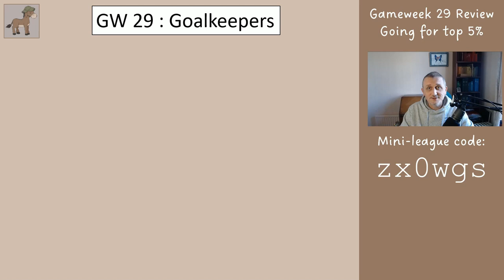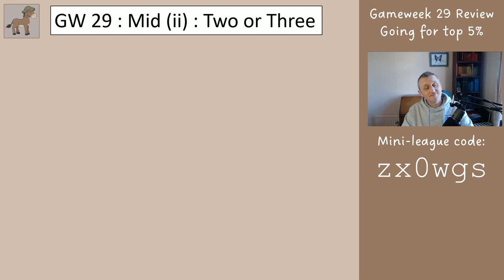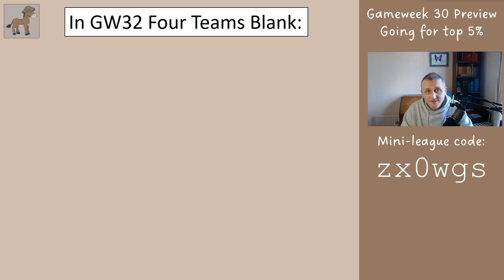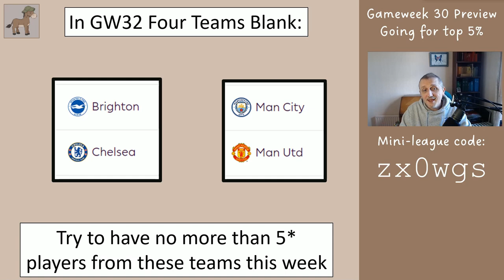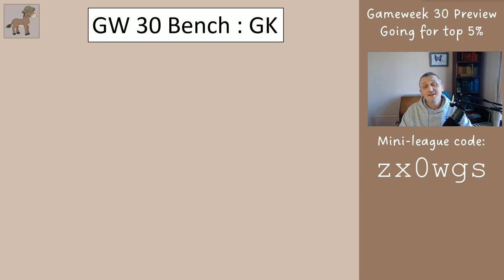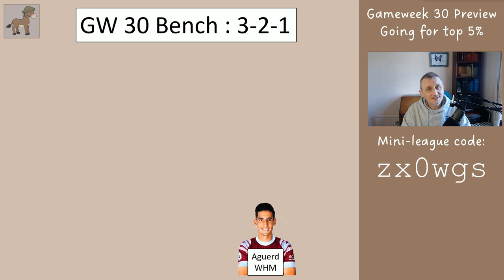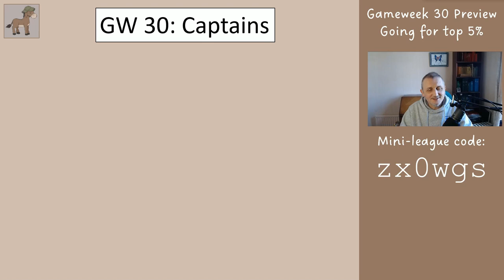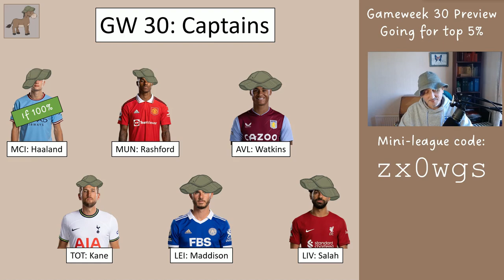FPL Gameweek 30 Preview - Copy this for Top 5% Finish